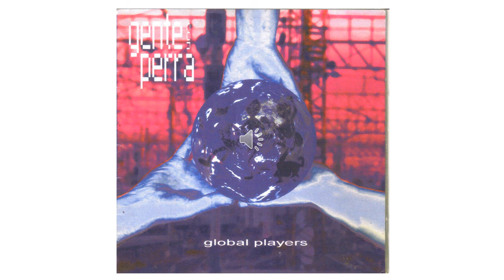03 Stay blind - Gente Con Perra - Proyecto Electro México Alemania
Gente Con Perra "Global players" (Demo) Proyecto Electro México Alemania